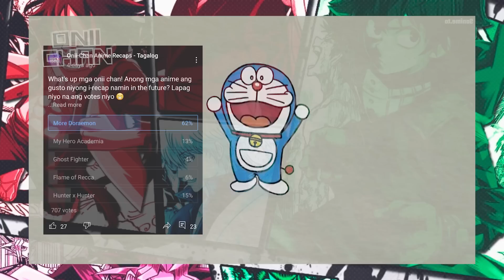Pag Ahon Nila Sa Tubig ay Nasa Banyo na Pala sila ng Iba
Ang adventure ng robot na pusa na nanggaling sa future. Gamit ang kanyang mga gadgets, tinutulungan niya ang isang iyaking bata na walang talento upang maging mas mabuting tao.